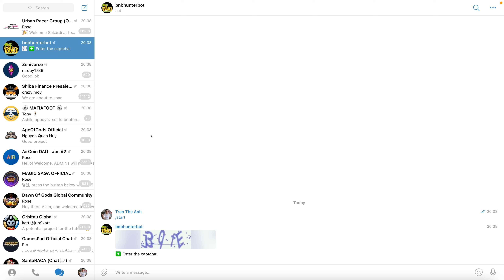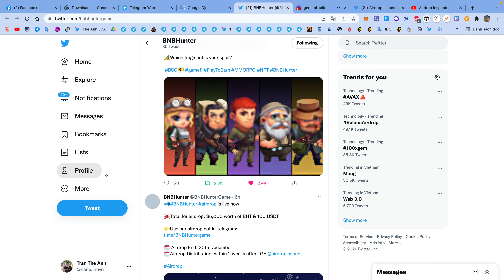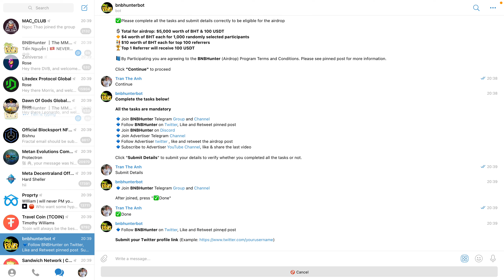Hướng dẫn nhận 4$ token BHT mạng BSC